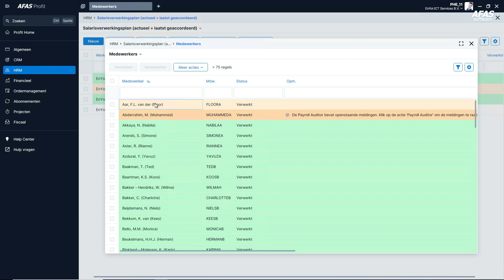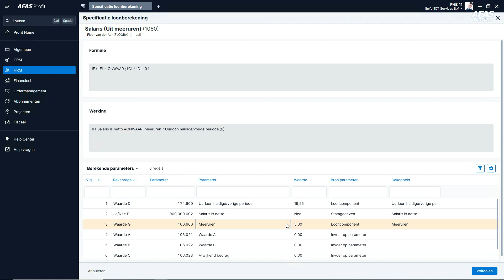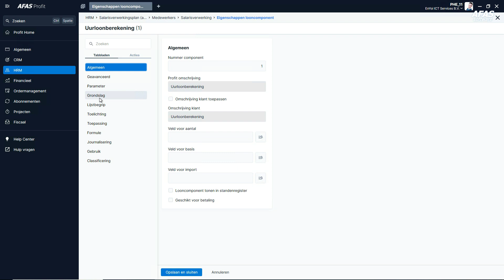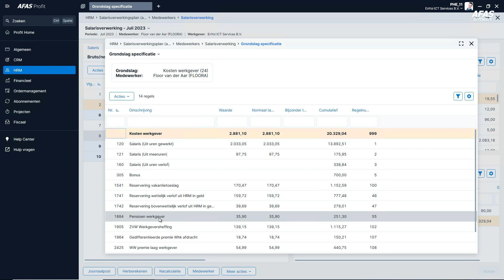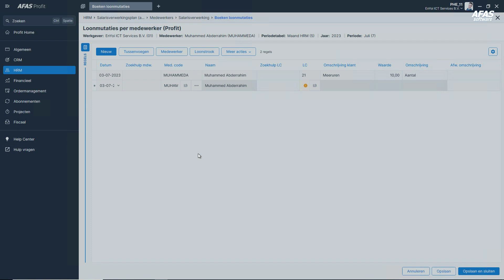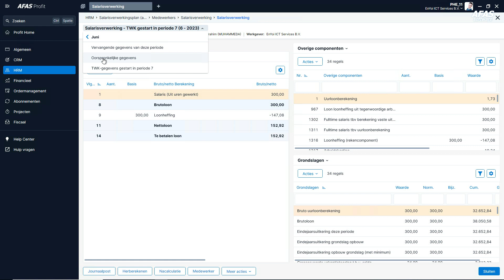Salarisverwerking - medewerkerdetails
Vanuit de salarisverwerkingscockpit kan je alle details van de salarisberekening van een medewerker raadplegen.